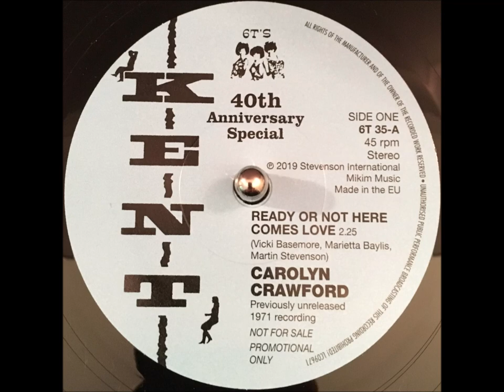Carolyn Crawford Ready or Not Here Comes Love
Magnificent record, this is the record for the 40th anniversary of the legendary 100 club allnighters in london and what a night it was!